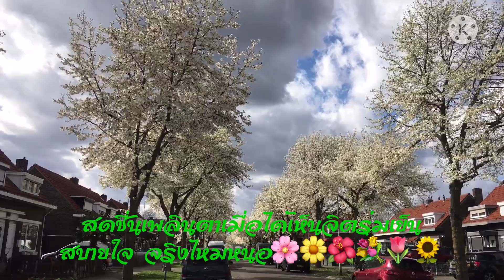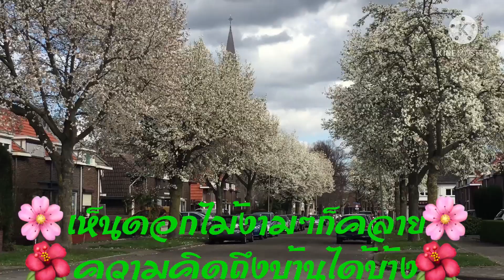ดอกไม้งามสะพรั่ง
ดอกไม้งามสะพรั่ง ฤดูนี้ดอกไม้สวยงามสะพรั่งจริงค่ะพี่น้อง อดไม่ได้ที่จะทำคลิปให้ชมค่ะเพื่อผ่อยคลายนะคะ#spring